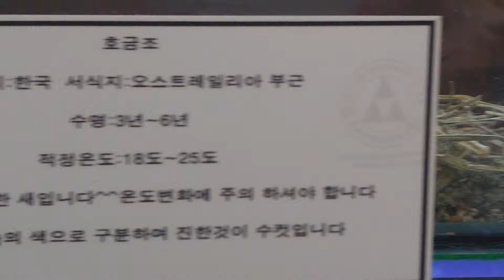홈플러스 동물 구경